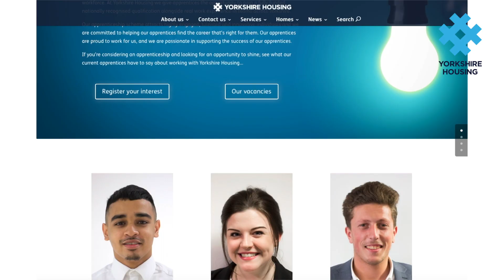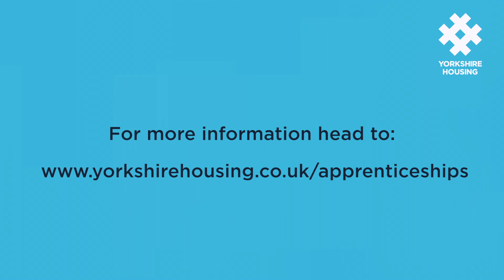Yorkshire Housing apprenticeships - 2021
Take a look inside Yorkshire Housing’s apprenticeship programme, hear from apprentices themselves from all across the business, working all around Yorkshire, why they chose to do an apprenticeship with one of Yorkshire’s biggest apprenticeship providers. Applications for 2021 apprentice vacancies will open in Spring/Summer 2021.